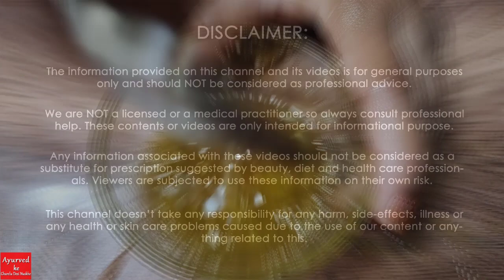चेहरे से कालापन, दाग धब्बे जड़ से गायब Gora hone ka tarika | Ayurved ke Gharelu Desi Nuskhe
Aloevera gel for face Gora hone ka super tarika